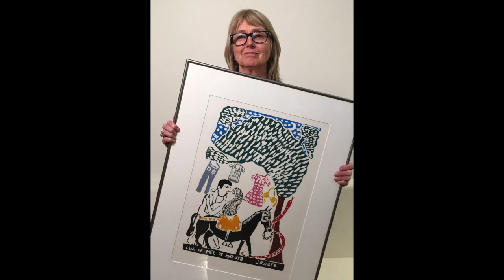A Sense of Resourcefulness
"What We Hold: Objects, Story and Memory" encourages the public to bring an object that matters to them and connects to Santa Fe. These stories highlight the importance of objects to memory and story.

The project is inspired by the Portland Art Museum’s, "Object Stories"

Culture Connects: Santa Fe is a community-wide effort to shape the cultural future of the city of Santa Fe, New Mexico. Through a series of creative, hands-on input sessions, we will explore notions of culture, share our dreams for Santa Fe’s future and create a “roadmap” to realize our vision. Leading this effort on behalf of the City is Dr. Estevan Rael-Gálvez, a nationally-recognized leader in cultural strategies. We invite Santa Fe residents, cultural organizations, creative professionals and community groups to get involved in the process